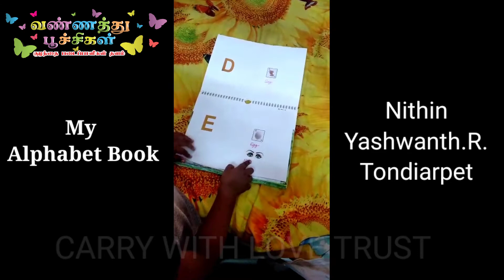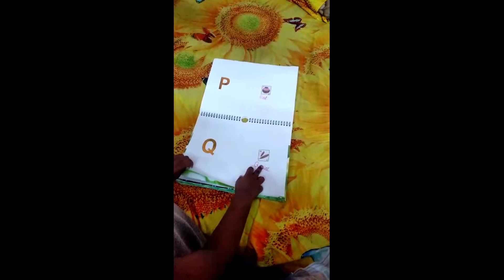வண்ணத்துப்பூச்சிகள் || Nithin Yashwanth || My Alphabet Book